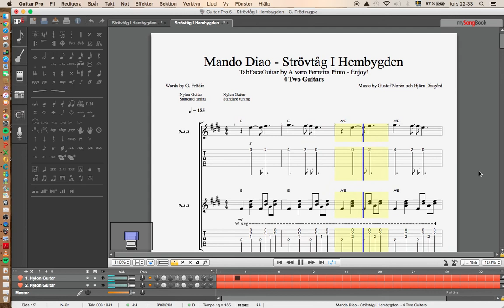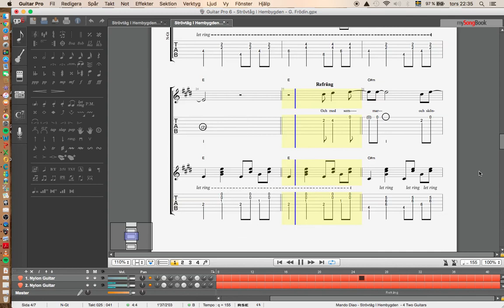Mando Diao - Strövtåg I Hembygden - Enjoy!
Mando Diao - Strövtåg I Hembygden - 4 Two Guitars - Enjoy!